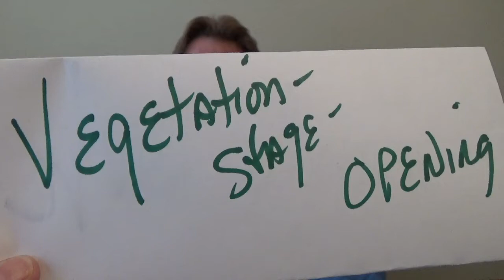THEBUDVISOR.COM - Video Series: vegitation stage opening